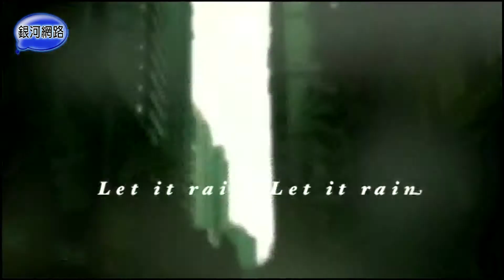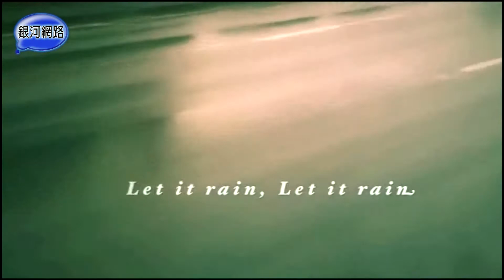銀河面對面‧陳樂融 易桀齊 ─3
揮別人生陰霾，易桀齊『Let It Rain』真誠唱出內心的紛亂！